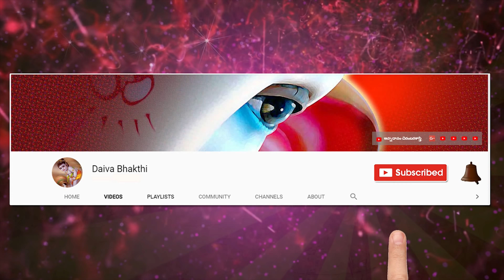దుర్గుణాలు పోవాలంటే శ్రీదేవి ఖడ్గమాల పారాయణం చేయాలి || sri devi khadgamala stotram benefits || amma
దుర్గుణాలు పోవాలంటే శ్రీదేవి ఖడ్గమాల పారాయణం చేయాలి || sri Devi khadgamala stotram benefits by Milavarapu Lakshmi Narasimham Eluru | amma

నేను బాగుండాలి !
మేము బాగుండాలి !
అందరూ బాగుండాలి !
జై గోమాత ||
జై భరతమాత ||
జై శ్రీరామ్ ||